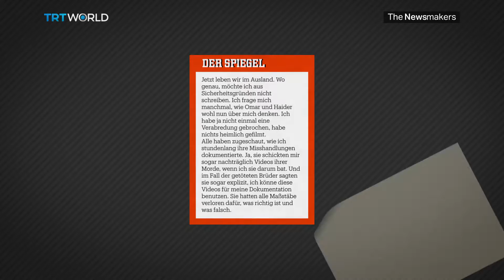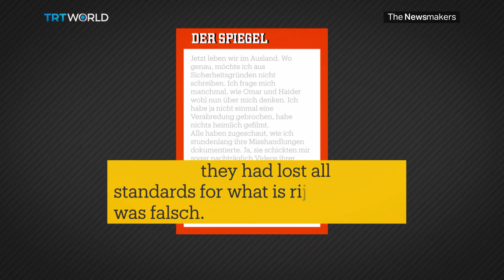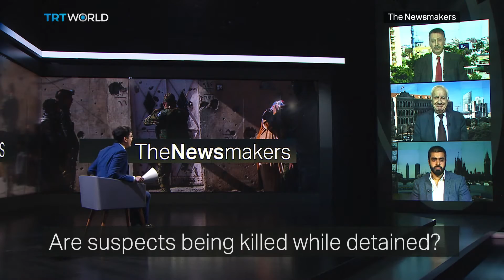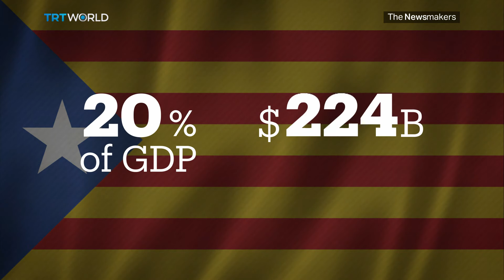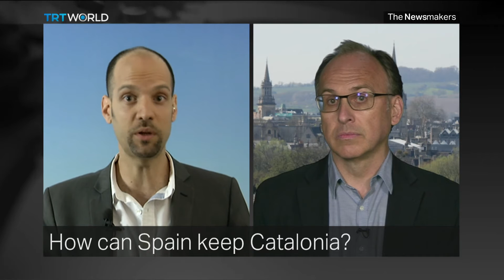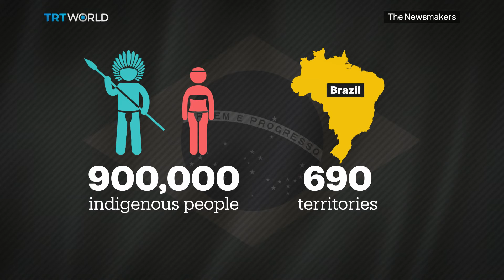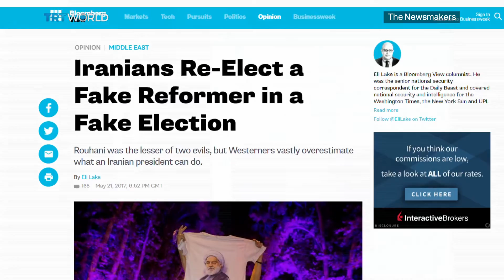The Newsmakers: Iraq's Controversial Executions and Catalonia's Struggle for Independence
Iraq's police are suspected of killing civilians under the guise of fighting Daesh. Troubling new reports out of Mosul have led to an Iraqi government investigation into its own security personnel.
Also, Catalans look break away from Spain without a referendum.
And, Myanmar leader Aung Sun Soo Kyi is put to the test to end a decades long war.